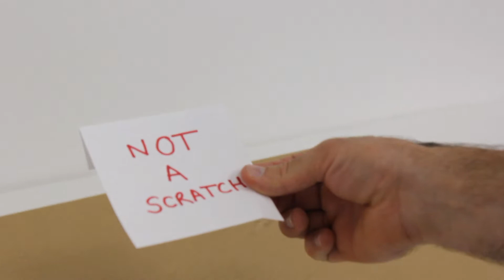"Narrows" Season 3 Official Trailer #1